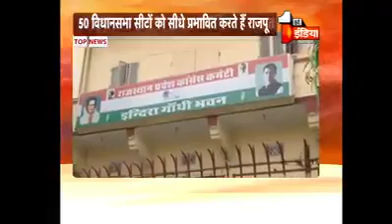राजनीति में राजपूती ताकत